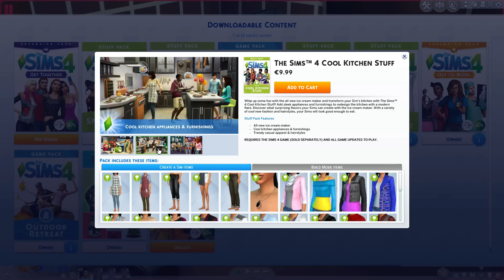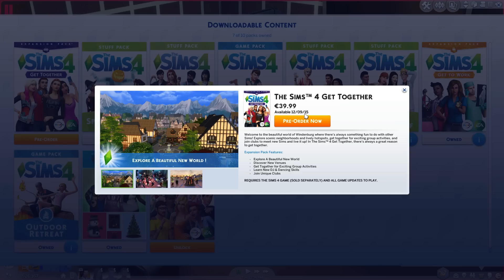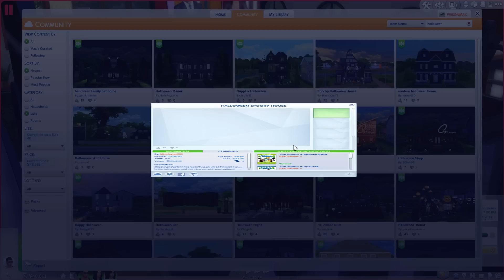The Sims 4 Get to Work | Max la Munca | Episodul 60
Daca mai vreti Sims 4, vizionati si episodul prietenei mele aici

Get to Work e noul expansion pentru The Sims 4 in care trebuie sa mergi la munca. Poti imbraca rolul de Detectiv, Doctor sau Om de stiinta, decizia iti apartine!